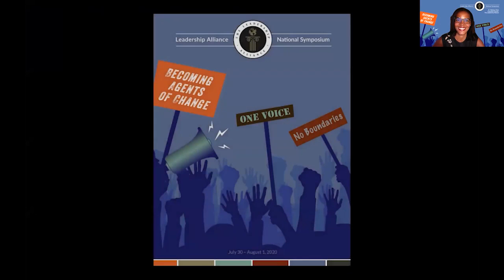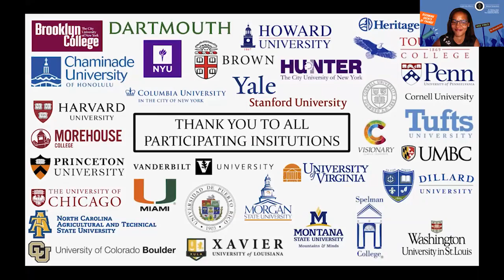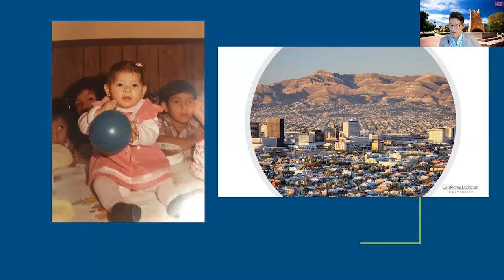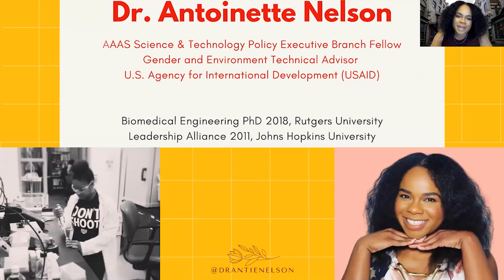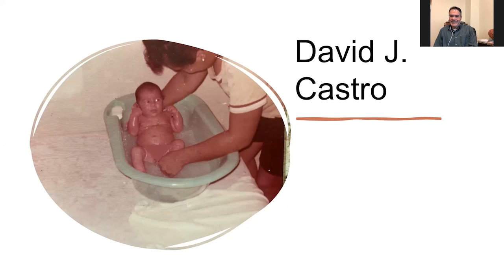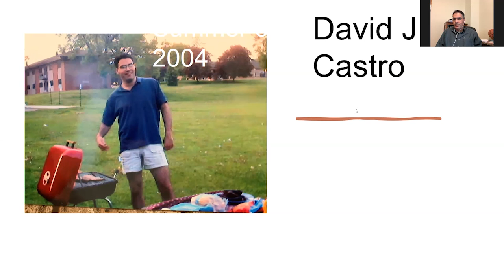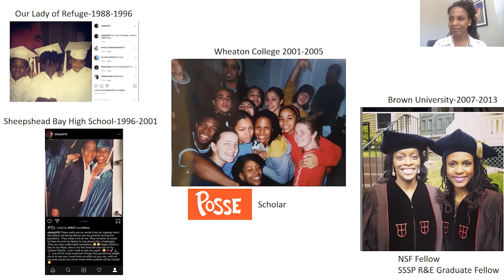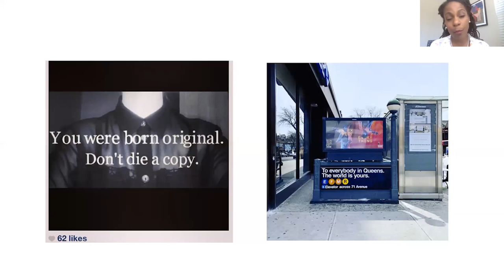2020 Virtual Leadership Alliance National Symposium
This is the culminating event of the Virtual Summer Research Early Identification Program. This year we have the honor of virtually hosting over 200 students at our member institutions located across the country. Our theme this year is Becoming Agents of Change...One Voice, No Boundaries.